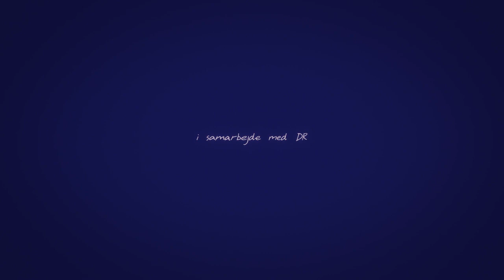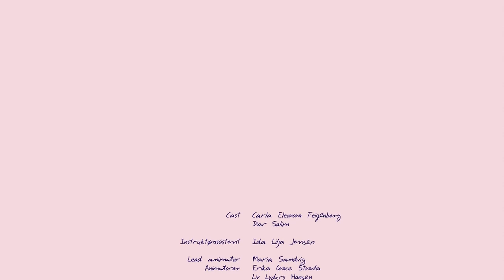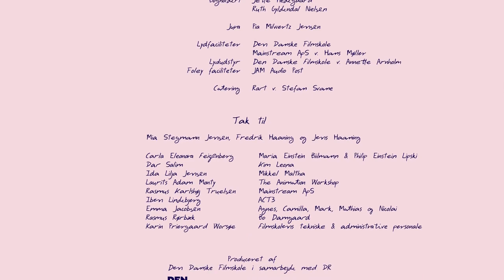Favorite Daughter | STAFF PICK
A poetic and humorous portrait of a father-daughter relationship. In snapshots, we follow Favorite Daughter through her childhood with a loving and funny father who is the most amazing while also struggling with a bipolar disorder.

Screenings & Awards
2021 Tricky Women International Animation Film Festival | Competition
2021 Anim!Arte - International Student Animation Festival of Brazil | Competition
2021 Anibar International Animation Festival | Competition
2021 The Norwegian International Film Festival Haugesund | Competition
2021 Imaginaria - International Animated Film Festival | Competition
2021 OFF - Odense International Film Festival | Winner of Animation Talent Award
2021 Nordisk Panorama Film Festival | Competition
2021 ANIMAFILM - International Animation Festival | Competition
2021 Viborg Animation Festival | 2 x Special Mention
2021 Balkanima European Animated Film Festival, Competition
2021 Anim'est, the Bucharest International Animation Film Festival | Competition
2021 Fredrikstad Animation Festival | Winner of Best Student Film
2021 BIT BANG Fest Animation | Winner of Best International Student Film
2021 Animateka International Animated Film Festival
2021 CFIFF - Changing Faces International Film Festival | Competition
2022 Melbourne Short Film Festival | Competition
2022 Animac International Animation Film Festival | Future Talent
2022 Mental Health Film Festival | Finalist
2022 Scottish Mental Health Arts Festival | Competition

Credit
Cast | Carla Eleonora Feigenberg, Dar Salim
Director | Susi Haaning
Producer | Sophie D’Souza
Written by | Susi Haaning
Lead Animator | Maria Sandvig
Animation | Erika Grace Strada, Ida Lilja Jensen, Liv Lyders Hansen, Simone Krogh
Compositors | Gabrielle Locre, Karina Posborg
Sound design | Diana Queirós
Music | Maria Martine Jagd & Ida Duelund
Developed in collaboration with:
Production Designer | Luna Klostergaard
Actress | Carla Eleonora Feigenberg
Cinematographer | Hanna Marie Biørnstad
Scriptwriter | Clara Mendes

Graduation film from The National Film School of Denmark 2020
7min 45sec l Color l Digital 2D l 16:9 l 7.1 surround l Danish Dialogue l English subtitles